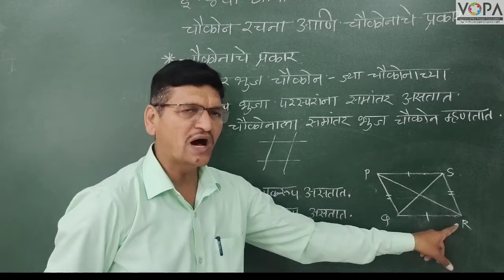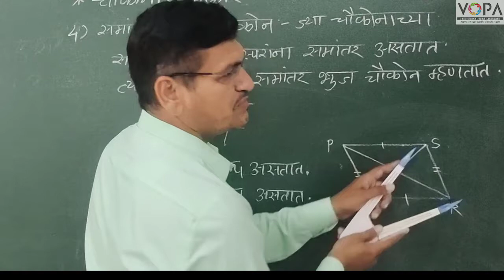8th | गणित | चौकोनाचे प्रकार | समांतरभुज चौकोन | VSchool